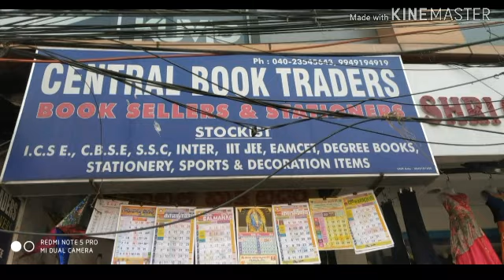central book traders,indira nagar